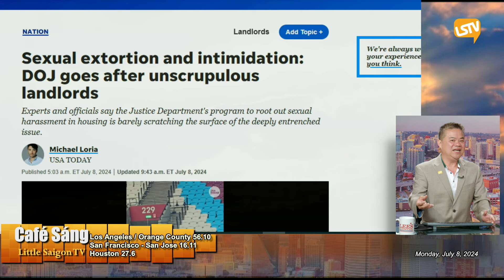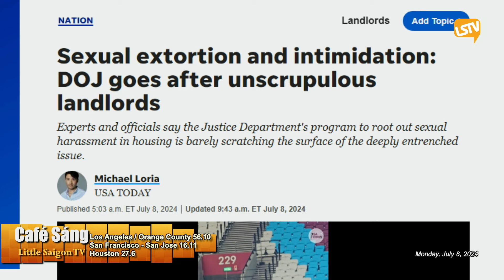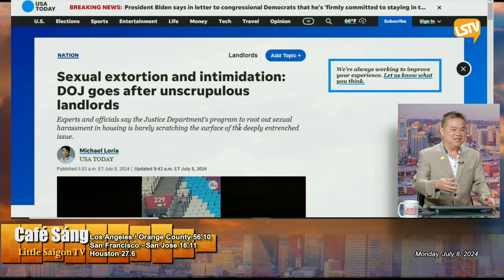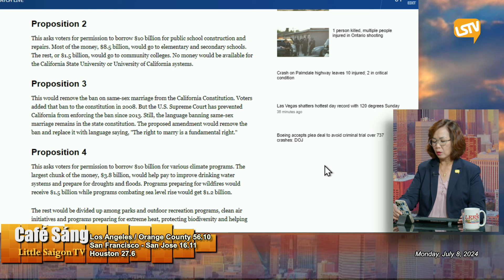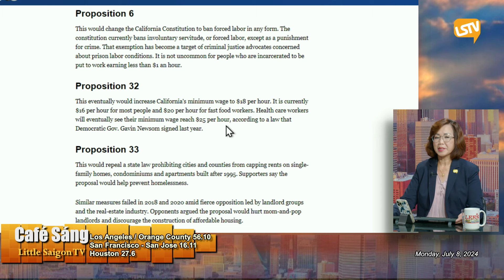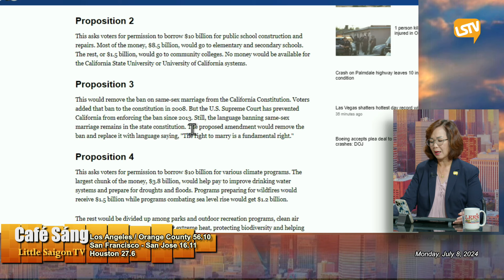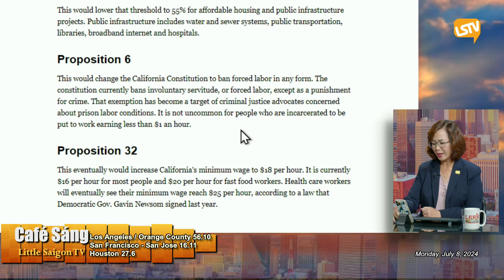Cà Phê Sáng P5 (07-08-24) Dự luật liên quan lương tối thiểu, giới hạn tiền thuê nhà vào phiếu bầu